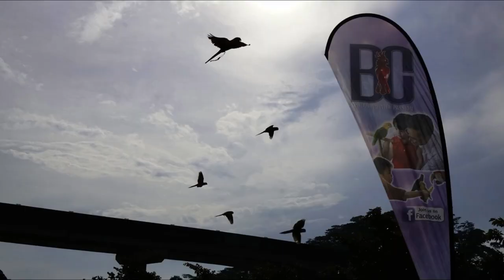BirdCraze | Parrot Educational Talks & Photo Session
WE ARE SINGAPORE @ “Our Little Friends” Pet Carnival

Let’s celebrate you, Singapore!
Join in the carnival and celebrate our BirdCraze Passion at our nation's 53rd Birthday Bash!!

Who We Are: BirdCraze | Parks Festival

Education 1:  How to Decide if a Parrot Is Right for You
Pets 101- Parrots
20 Parrot Facts

Education 2:  Parrot Educational Talk ( Q&A)
How to Decide if a Parrot Is Right for You
- Getting to Know Parrots
- Considering Care and Attention
- Assessing Costs
- Q&A from BirdCraze Members & Public
Ms. Leigh Parker - Expect to clean a lot & Wellbeing.
Mr. Jo Actually - Consider the various types of parrots.
Ms. Vicky Wong - Single Parrots And Egg Laying.
Ms. Tan Xiao Wei - Things To Keep In Mind About Rehomed Parrots
Mr. Krison Tan - Lost & Found Birds SG
Mr. Dandindut  - Be prepared for a social and playful animal. Free Flight.

Activities 1:  Photo Booth

Date: Sunday, 12 August 2018
Time: 9am to 2pm
Venue: Block 114 Bukit Purmei Road
(Next to Basketball Court )

About BIRDCRAZE:-
We are a group of people of all profession driven by the Love for our Fids (Parrots/Birds).

This platform is for passionate bird owners to share photos of their fids and also share the knowledge and experience towards better care for all fids.

We share, we learn, we have fun since 2012!